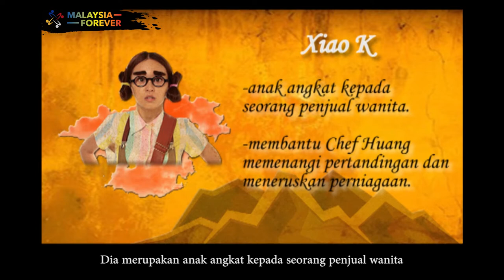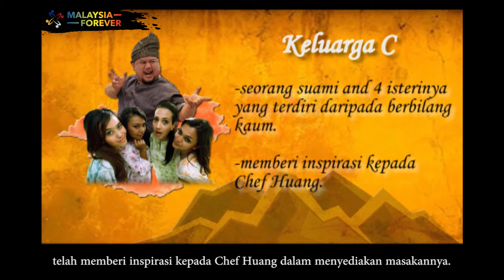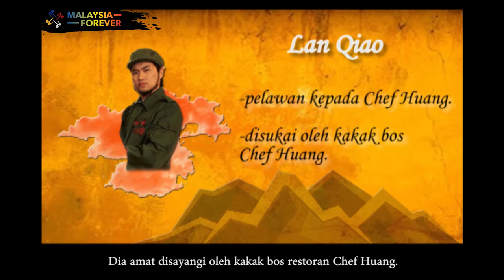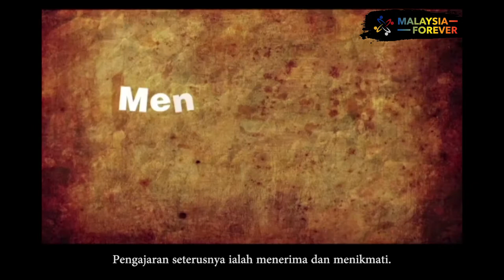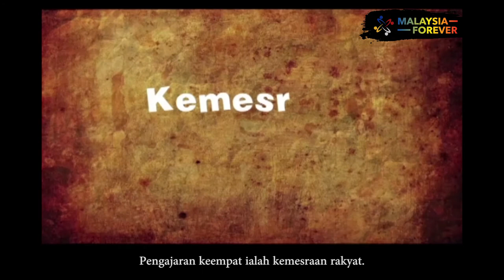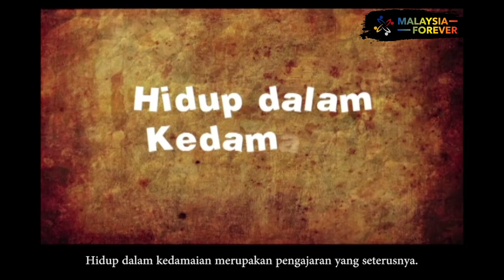(Nasi Lemak 2.0) Tugasan 2 - Hubungan Etnik (Malaysia Forever)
This video is made from Sept 2021.
Team: Malaysia Forever
Video created by Jerry Ch'ng, Chuan Hao, Lee Chun Liang and JonWKhoo
Teammate: Janice Ooi, Teoh Xin Guang and Tan Zhen Hung
Lecturer by Ms Nadiah